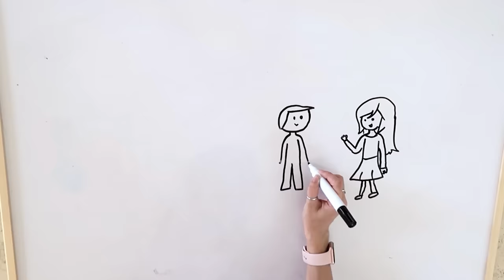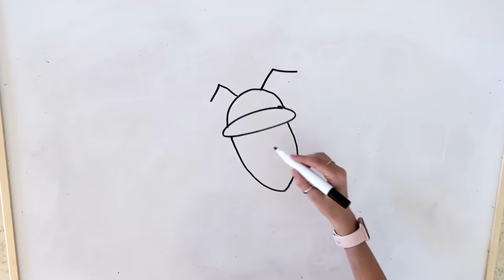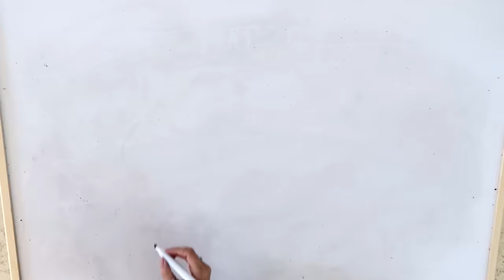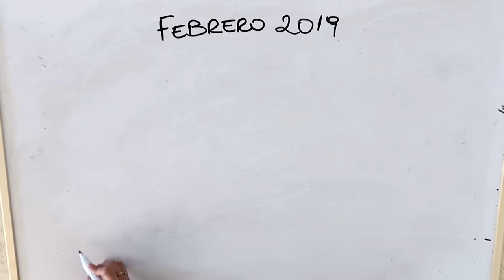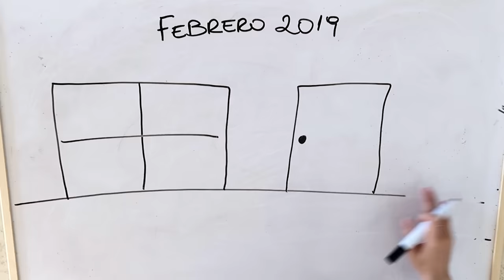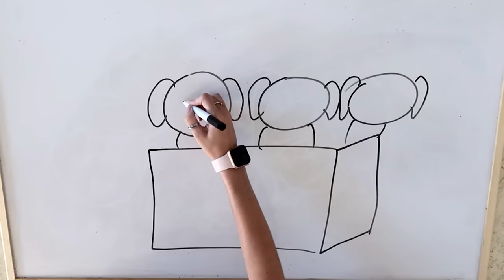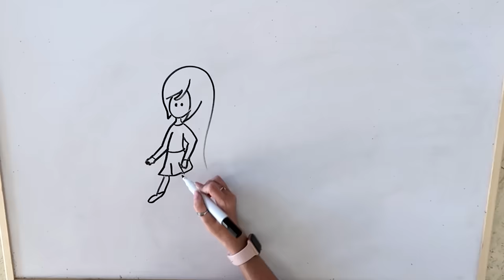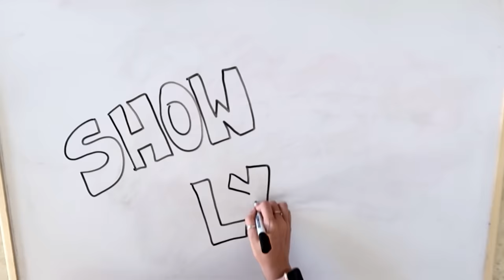DRAW MY LIFE | by Lyniel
En este vídeo, te cuento nuestra historia de amor Lyniel en primera persona. Desde el momento en que nos conocimos hasta los desafíos que enfrentamos juntos. ¿Estás listo para adentrarte en este emocionante viaje con nosotros? 🎬💕 ¿Qué momento de nuestra historia te intriga más? ¡Cuéntame en los comentarios!